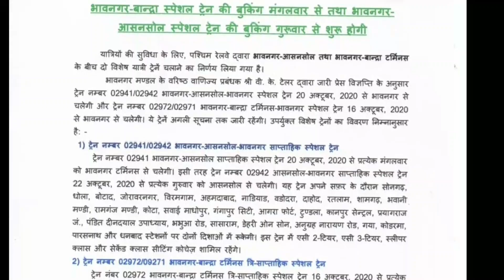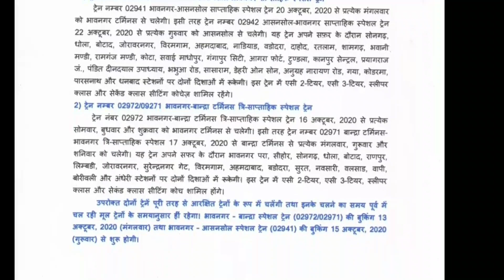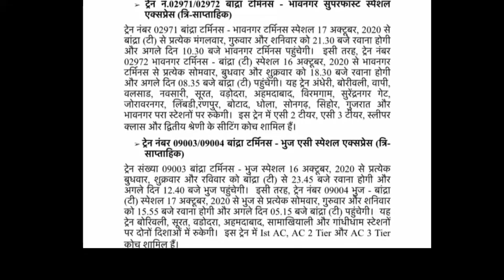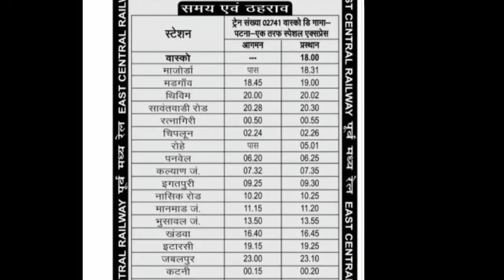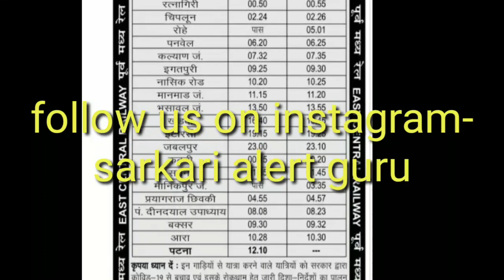21,22,25 अक्टूबर से चलने वाली नई ट्रेनें| October New Special train list|Irctc ticket book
Amazon festival  sale is ON -:
new budget smartphone-:
realme cheap smartphone-:

samsung smartphone

earphones under 500-:
15,16,18 अक्टूबर से चलने वाली नई ट्रेनें|15 ,16,18 October New Special train list|Irctc ticket book

new delhi ranchi special train,

15 october se kaha ke liye train chalegi,40 clon train kab se chalegi,clone train kab chalegi,aaj kaun kaun si train chalu hui hai,special train news,Special 40 Clone train news,clone train
Local train mumbai,local train,local train kab chalu hoga,passenger train kab se chalegi,passenger train kab chalegi,passenger train kab se chalu hogi,train kab se chalegi

chennai se special train kab chalegi,

90 special train kab se chalegi,
80 special train kab se chalegi

 irctc tatkal ticket booking, railway update news today, sharmik special train, train kab chalu hoga, irctc new update, tatkal